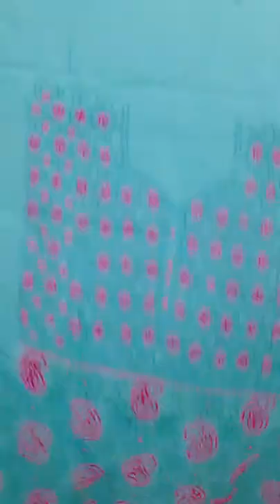কোরবানি ঈদের স্পেশাল হাতের কাজের বেক্সি,প্রাইডের লাখনো2।Hater Kajer Dress।Rongin Suto Fashion House।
Rongin Suto Fashion House is a Linked Business page of Mahadi Vlog.